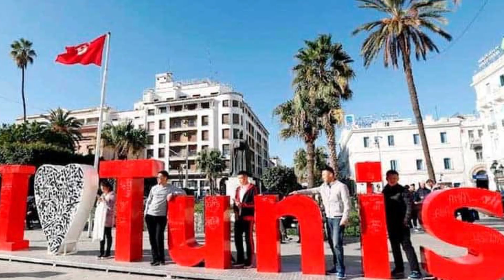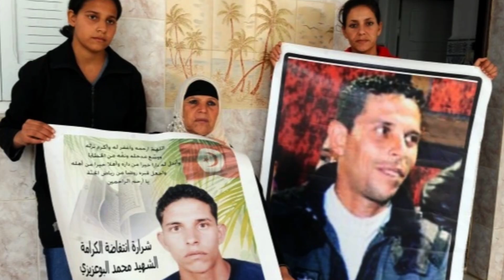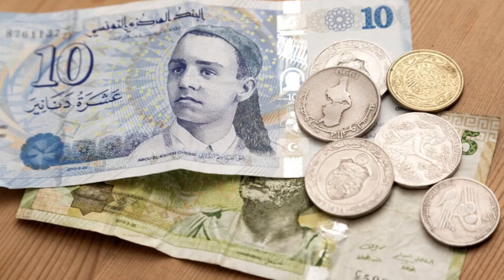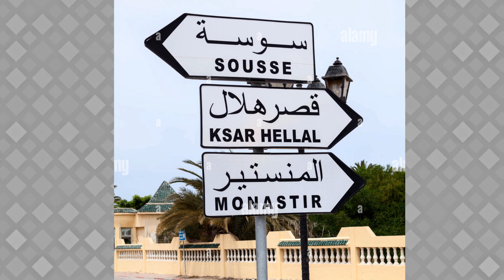TUNÍSIA | O PAÍS MAIS LIBERAL DO MUNDO ÁRABE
Neste vídeo vamos te apresentar a Tunísia, um belo país do norte da África. A Tunísia é considerada hoje como a nação mais liberal do Mundo Árabe, apresentando uma das economias mais prósperas do continente africano e inúmeros pontos turísticos que chamam a atenção. Ao longo desse vídeo vamos falar sobre a sua geografia e história e trazer várias curiosidades bem interessantes que valem a pena você conferir! 😉👍

🔸 Ofertas na Amazon